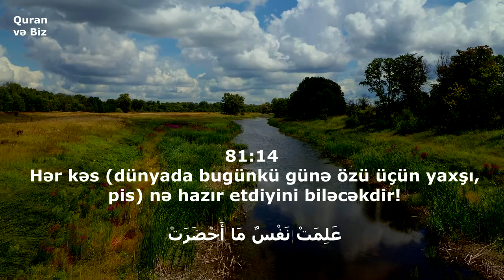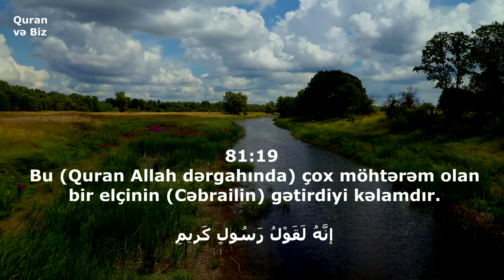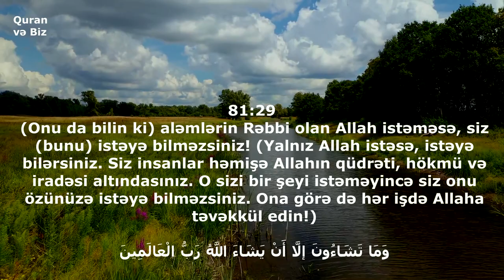81.ət-Təkvir surəsi /...üz döndərib hara gedirsiniz?.. Əhməd al-Ançixi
81. ət-Təkvir surəsi
"Sarınma" surəsi, 29 ayə,

1. Günəş sarınacağı zaman,

2. ulduzlar soluxub sönəcəyi zaman,

3. dağlar hərəkətə gətiriləcəyi zaman,

4. boğaz dəvələr başlı-başına qalacaqları zaman,

5. vəhşi heyvanlar bir yerə toplanılacağı zaman,

6. dənizlər alovlanacağı zaman,

7. hər kəs öz tayına qovuşdurulacağı zaman,

8. diri-diri torpağa basdırılmış qız uşağı soruşulacağı zaman –

9. hansı günaha görə öldürülmüşdür;

10. səhifələr açılacağı zaman,

11. göy qopardılacağı zaman,

12. Cəhənnəm alovlandırılacağı zaman

13. və Cənnət möminlərə yaxınlaşdırılacağı zaman,

14. hər kəs bu gün üçün özünə nə tədarük etdiyini biləcəkdir.

15. And içirəm gecə çıxıb gündüz batan ulduzlara,

16. seyrə çıxıb gizlənən səyyarələrə,

17. qaralmaqda olan gecəyə,

18. və açılmaqda olan səhərə!

19. Həqiqətən, bu, möhtərəm Elçimizin sözüdür.

20. O elçi ki, qüvvətlidir, Ərşin sahibi yanında böyük hörmət sahibidir,

21. orada itaət ediləndir, etibarlıdır.

22. Sizin dostunuz Muhəmməd divanə deyildir.

23. O, Cəbraili aydın üfüqdə gördü.

24. O, qeybdən də xəsislik edən deyildir.

25. Bu Quran daşqalaq olunmuş şeytanın sözü də deyildir.

26. Elə isə ondan üz döndərib hara gedirsiniz?

27. Bu, aləmlərə yalnız bir nəsihətdir –

28. sizlərdən doğru yolda olmaq istəyənlər üçün.

29. Aləmlərin Rəbbi Allah istəməyincə, siz istəyə bilməzsiniz!

Ахмад аль-Анчихи/Əhməd al-Ançixi
Сура 81 «Скручивание»
Tekvir Suresi.
Surah At-Takwir